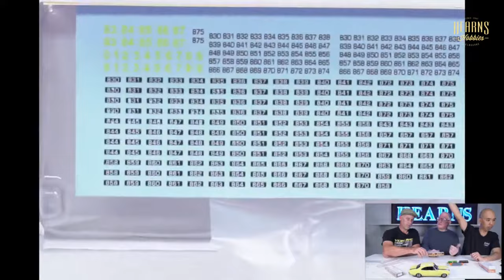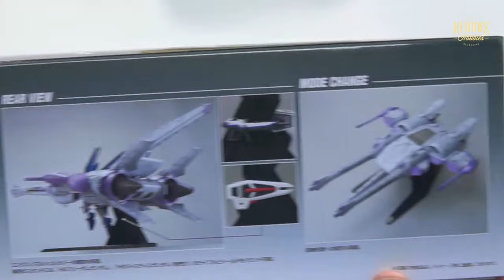EP201 askHearnsLive weekly hobby show with Phil Badger of Gopher Models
/ hearnshobbies
Facebook The Hobbyman:

 / hobbymannarr.  .